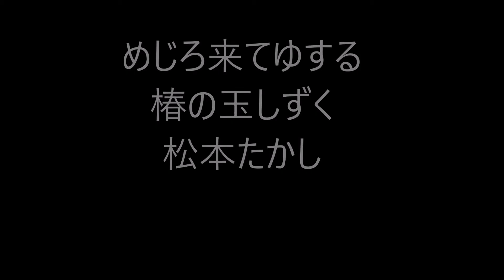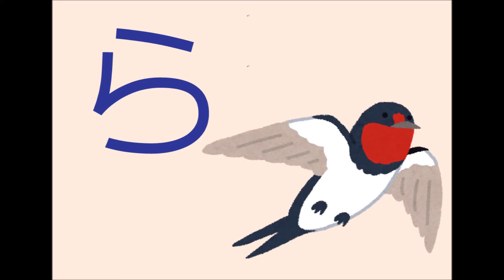動物俳句かるた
山口誓子監修、俳句文学館編著。
昭和52年11月1日初版発行。